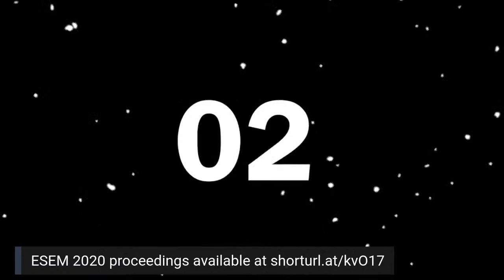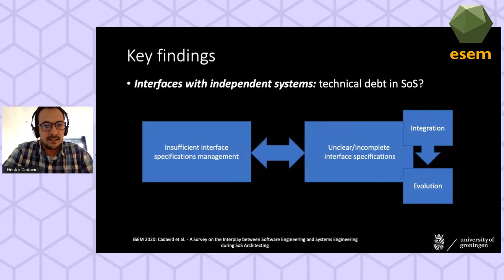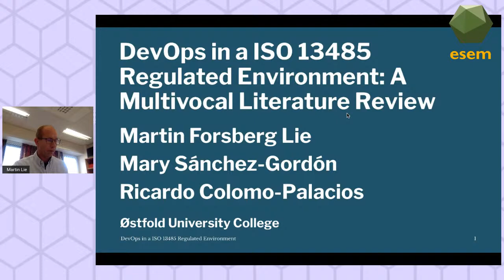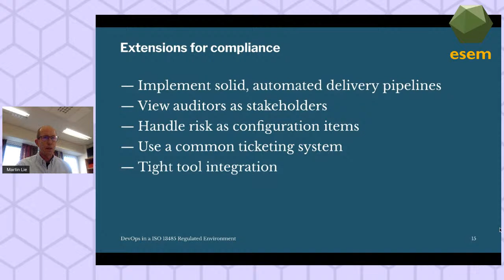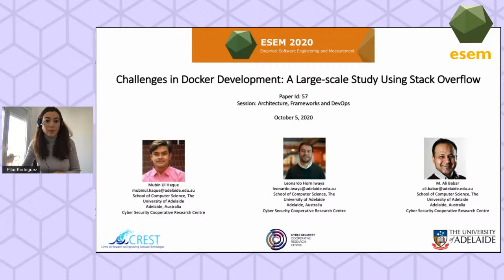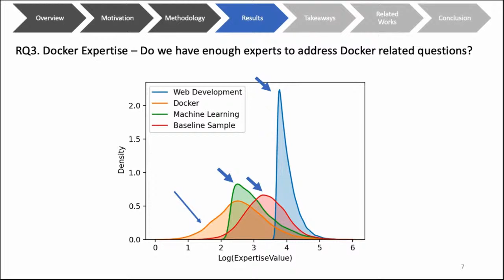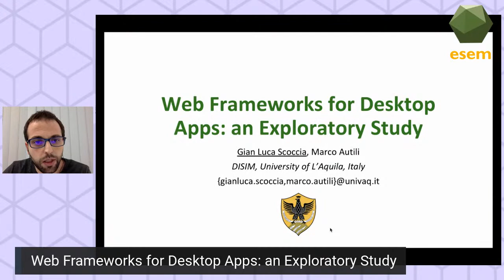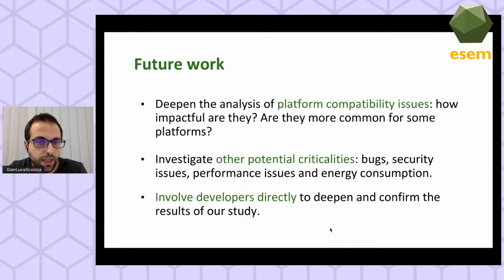ESEM 2020: Session: Architecture, Frameworks, and DevOps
Session Chair: Pilar Rodríguez

A Survey on the Interplay between Software Engineering and Systems Engineering during Systems of Systems architecting – (Technical Paper)
Héctor Cadavid, Vasilios Andrikopoulos, Paris Avgeriou and John Klein
Presenter: Héctor Cadavid

DevOps in an ISO 13485 Regulated Environment: A Multivocal Literature Review – (Technical Paper)
Martin Forsberg Lie, Mary Sánchez-Gordón and Ricardo Colomo-Palacios
Presenter: Martin Forsberg Lie

Challenges in Docker Development: A Large-scale Study Using Stack Overflow – (Technical Paper)
Mubin Ul Haque, Leonardo Iwaya and Muhammad Ali Babar
Presenter: Mubin Ul Haque

Web Frameworks for Desktop Apps: an Exploratory Study – (Emerging Result and Vision Paper)
Gian Luca Scoccia and Marco Autili
Presenter: Gian Luca Scoccia